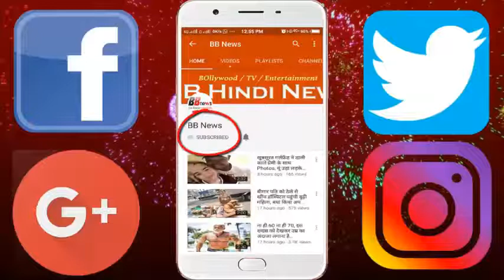कभी वेटर था बाहुबली का 'बिज्जलदेव', और अब...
Actor Nassar who played the role of Bijjaldev in the movie 'Bahubali' has become 60 years old. Actor Nasser South is the renowned actor, singer and director who plays Bhallaldev's father in the film. Nasser has worked with many South American films as well as many Bollywood films. But there was a time in his life when he had to work as a waiter in the hotel. They have died in a son accident.
Nassar married Kamilla. They have three sons. His eldest son, Nurul Hassan, works as a facile game designing. He has done designing for the film 'Shaivam' (2014).
- Noorul had a road accident in 2014. In this accident, they were dead and dying. They took a long time to recover after this accident.
- Nasar's second son, Lutfuddin Basha, debuted in the film in 2008 with Shaivam. Her third son, Abi Mehdi Hassan, has acted in 2012 as a child artist and acted as a child artist. Abi has taken training in acting from BOFTA. They are also Gold Medal like Father Nassar.

BB NEWS!!